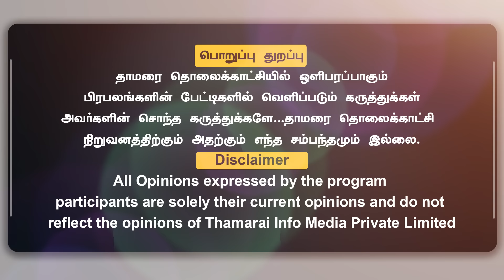நீதிமன்றம் வருவதற்கு முன்னே பதற்றத்தில்... | சத்குருவிடம் மன்னிப்பு கேட்ட நக்கீரன் கோபால் | Vivek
நீதிமன்றம் வருவதற்கு முன்னே பதற்றத்தில்... | சத்குருவிடம் மன்னிப்பு கேட்ட நக்கீரன் கோபால் | மாரிதாஸ் சொன்னதை மறைத்து... சிக்கிய கோபால்